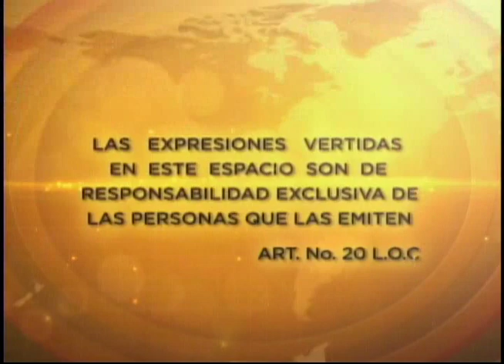Dr. Alfredo Borrero Vega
Binomio Presidencial de Lasso
Tema: Candidatura vicepresidencial binomio Lasso